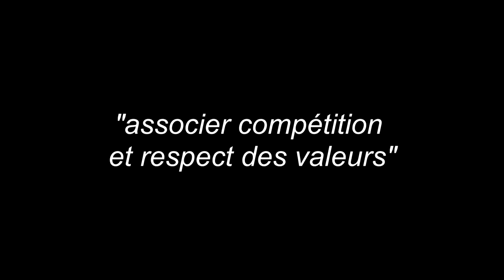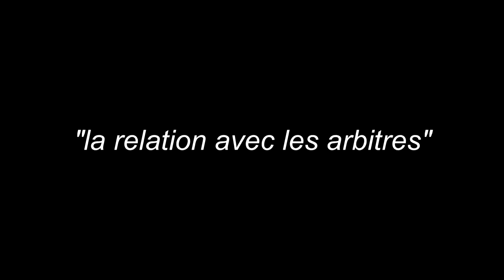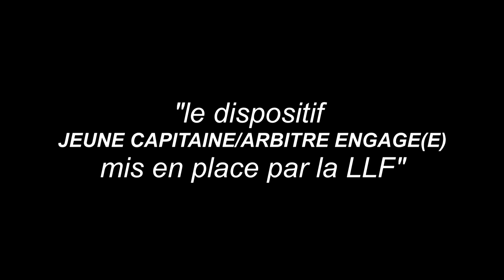Jeune Capitaine/Arbitre Engagé(e) : SAS Epinal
Rencontre avec les 2 éducateurs de la catégorie U19 : Aurélien Ferrari et Romain Counot accompagnés de leurs capitaines : Guillaume Dumas et Thibaut Demange. Le SAS Epinal fait partie des 41 clubs lorrains des catégorie U19 Nationaux, DH et Honneur Régional investis dans ce dispositif de valorisation des bons comportements et de lutte contre les incivilités.